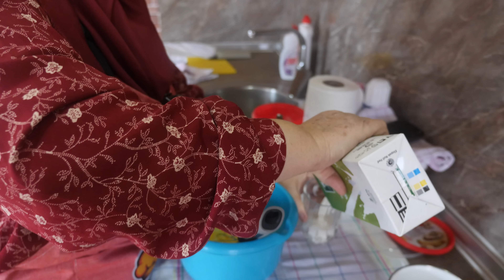VAFLE - Čajla's Kuhinja - GDJE SMO POČELI, DANAS SMO I ZAVRŠILI - 21 EM / II SEZ.